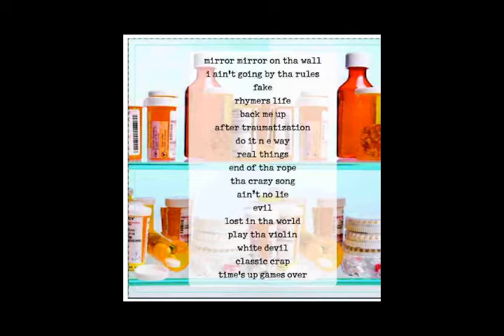Rhymers life with pictures of B-Rock From Bipolar Disorder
THESE ARE PARTIAL EPISODES from season 1"Bipolar Disorder".season 2 will be "Face The Music"

Help US Support N Prevent Bipolar Disorder ABUSE/,suicide
READ MORE ABOUT IT HERE SEE HOW YOU CAN GET ON THE DIS REALITY SHOW

The Dis-Reality Show With B-Rock -- a 21 year old Bipolar Rapper armed with a witty play on words tells the haunting stories of his life. his dreams are constantly hindered by the abuse of the local PD and on the verge of committing suicide because of the cops trying to lock him up. Watch the TRUE gripping drama of a father and son's struggle to stay alive amidst the corruption and web of lies. Season 2 "Face the Music" is when the action really picks up as B-Rock, Bobby Henriksen tries to record his second album. "Will B-Rock get to record "Face the Music", or will B-Rock Face the Music?